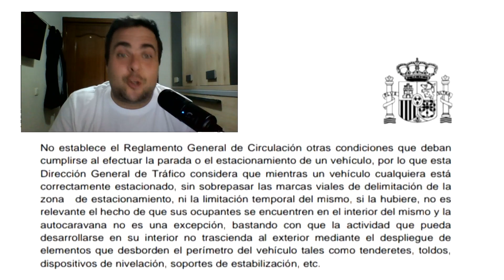se puede acampar en la calle? instrucción 08-V-74 DGT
se puede aparcar una caravana en la vía pública?, se puede dormir? cuanto tiempo puedo aparcar? sal de dudas, instrucción 08v74 de la DGT
enlace app juampybus